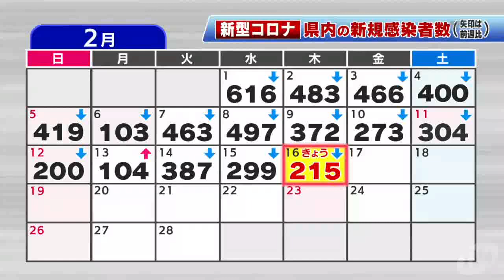【2/16】新型コロナウイルス ４人死亡 新たに２１５人感染確認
新型コロナウイルスについて県と奈良市は１６日、４人の死亡と、新たに２１５人の感染が確認されたと発表しました。
（2023/02/16）
▼LINE NEWS「奈良テレビNEWS」友だち登録